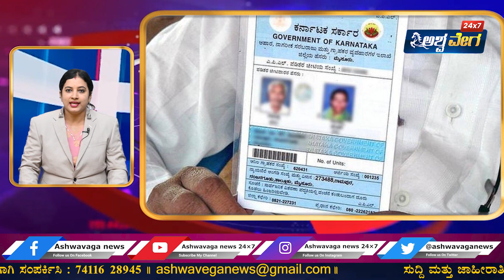Ashwavega Top News : ರಾಜ್ಯದ ಪ್ರಮುಖ ಸುದ್ದಿಗಳು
Ashwavega 24x7 | Kannada News | Latest Kannada News | kannada news, latest news, ashwavega 24/7kannada digital, Karnataka news.